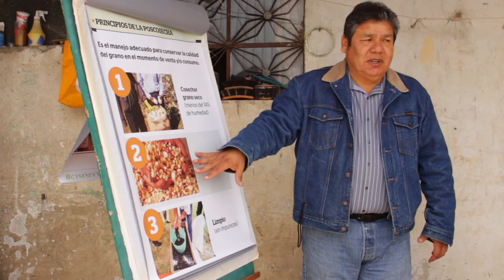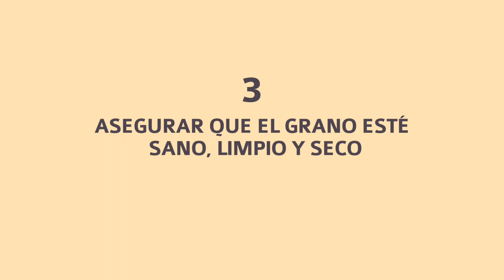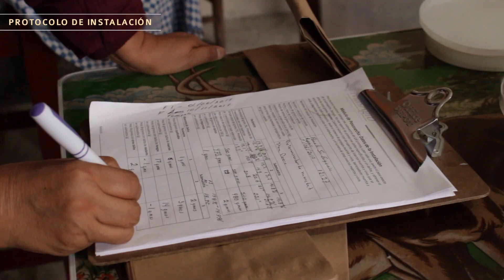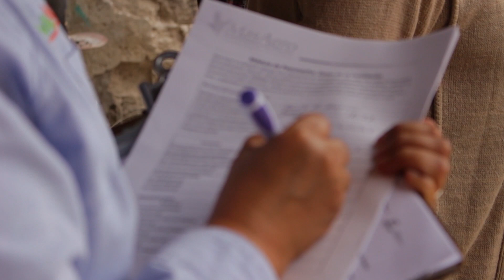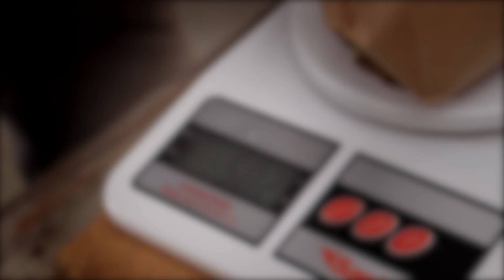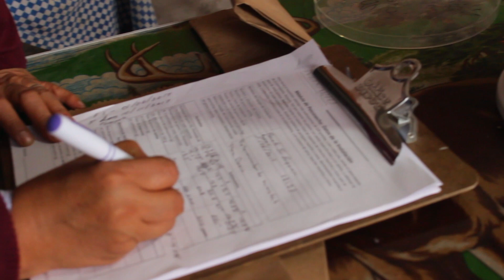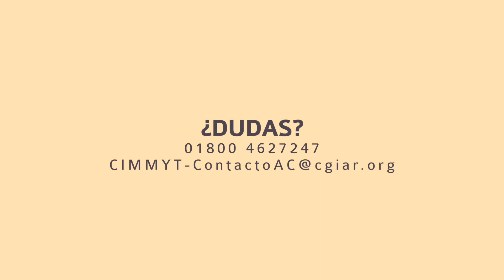Instalación de módulo poscosecha